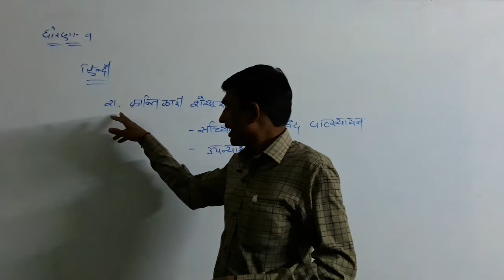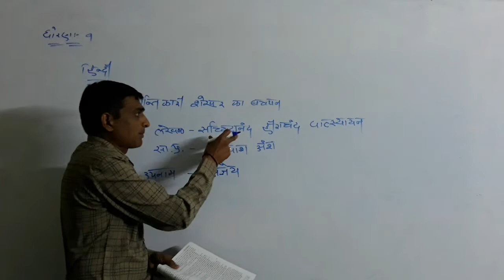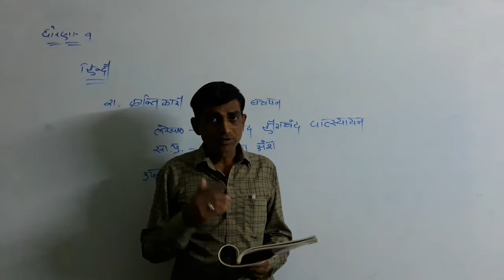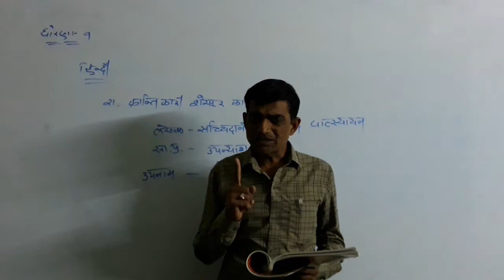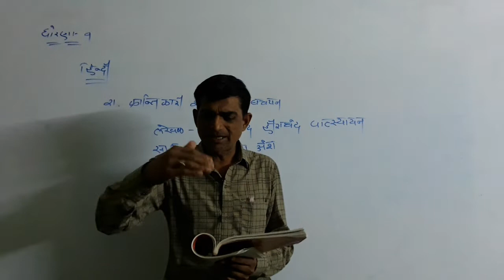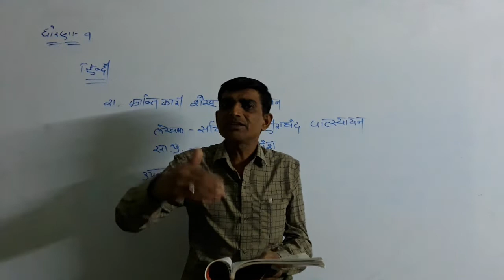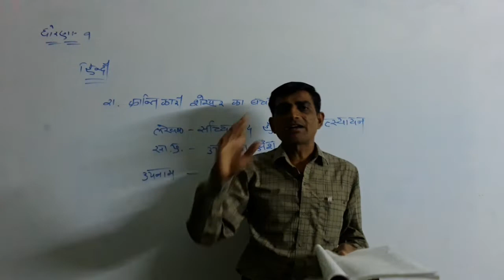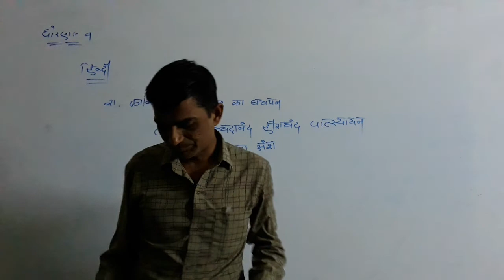Std 9 Hindi Ch 21